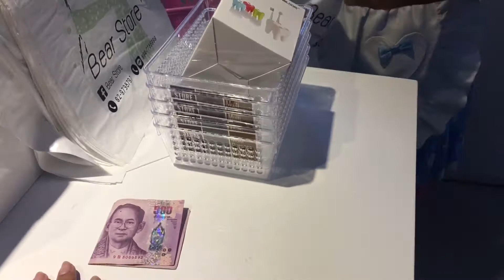Bear Store 20 บาททุกชิ้น โอ้วววทำตลาดได้ดีมากกกกก| AP APPLE